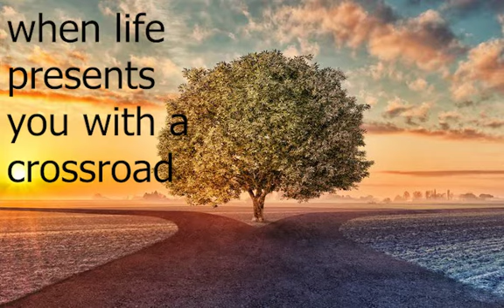When life presents you with a crossroad